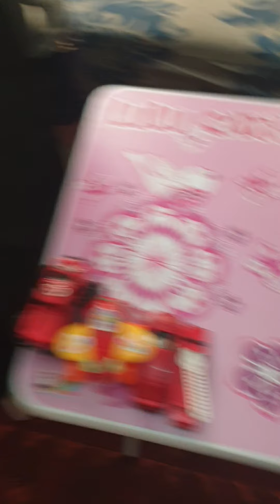learning colours with funny kids !!!!